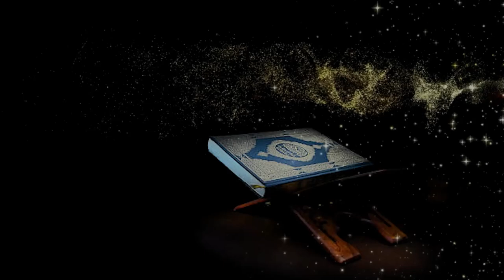Quran karim free video no copyright |islamic free download